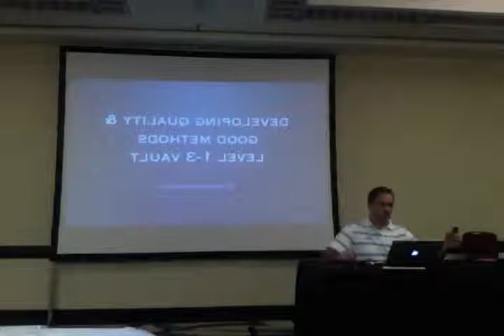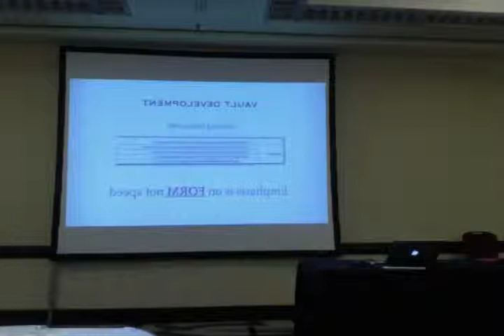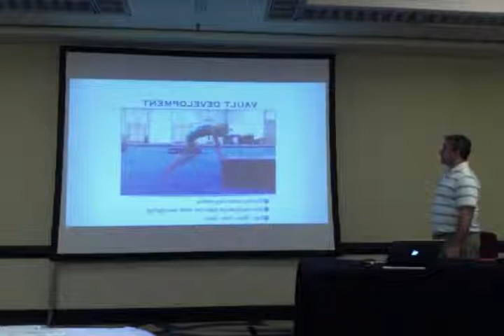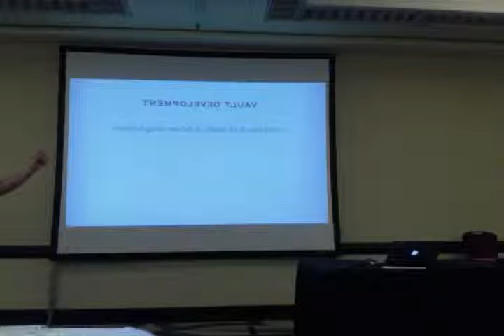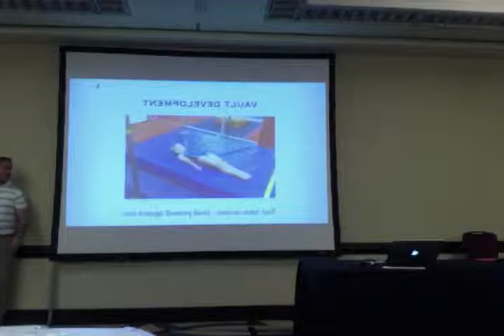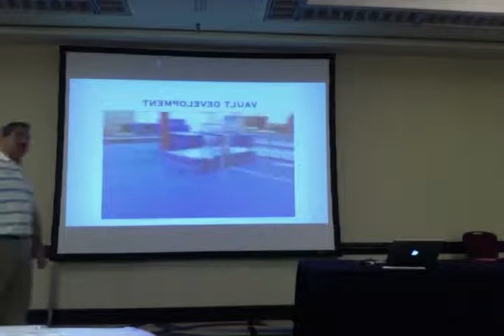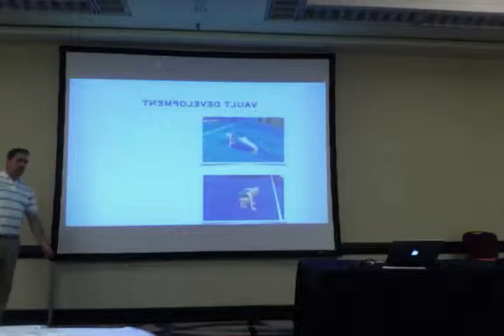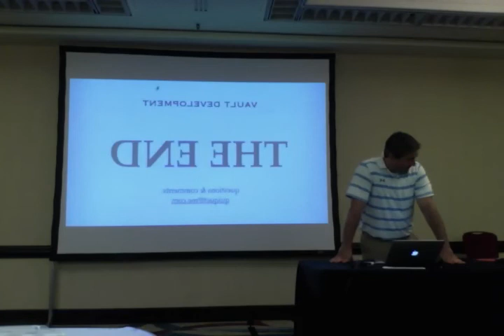Regional Congress 2014 - Enrique Trabanino Developing Vault LvL 1-3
Enrique Trabanino delivers one of the best vault development lectures for levels 1-3.